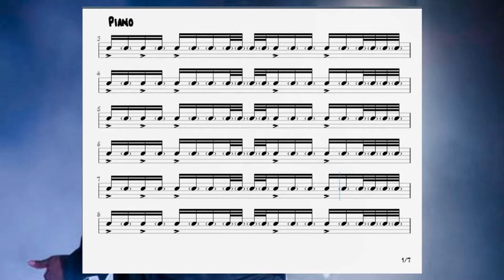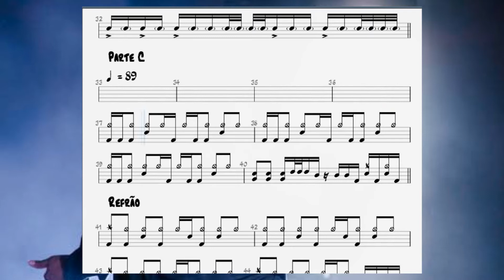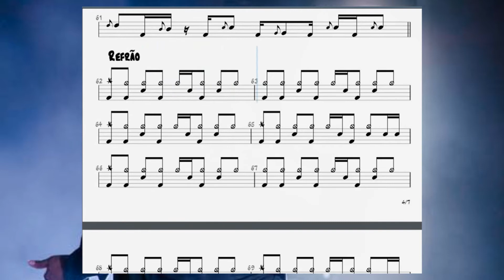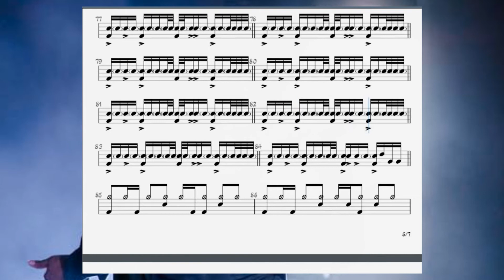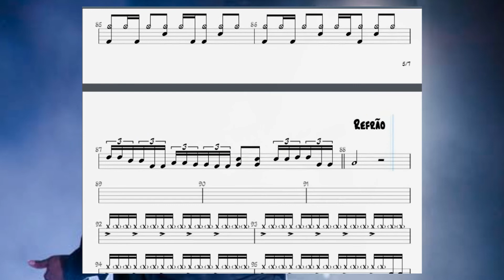Efésios 6 - Anderson Freire | Partitura de Bateria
Transcrição de bateria completa da música "Efésios6" do cantor Anderson Freire.

TEM ALGUMA MÚSICA PRA TRANSCREVER?

QUER TOCAR  UMA MÚSICA NOS MÍNIMOS DETALHES?

Edição e Arte: Fernando Geam
Gravação de Audio e Vídeo: Fernando Geam